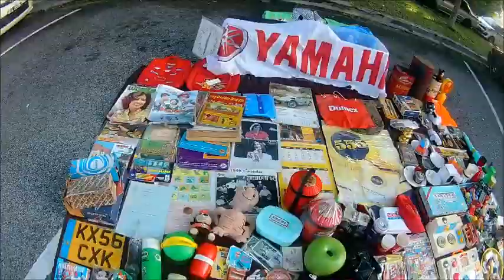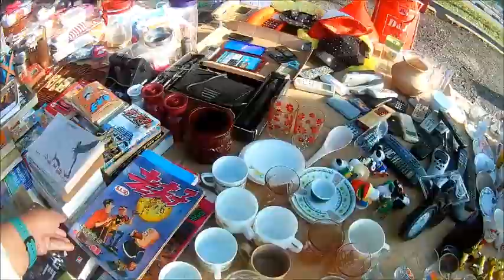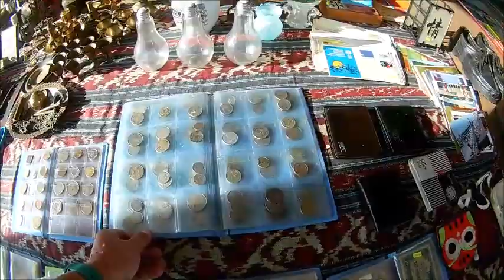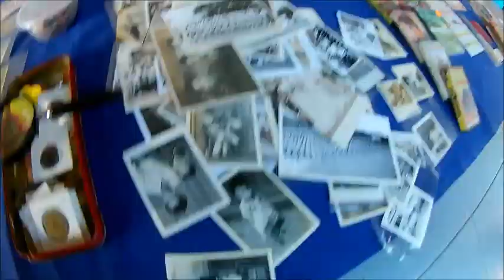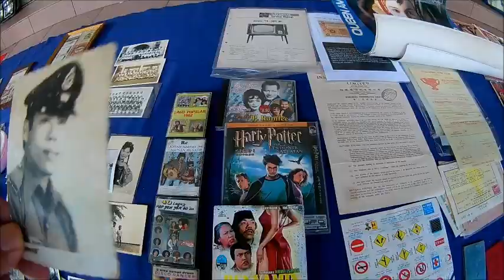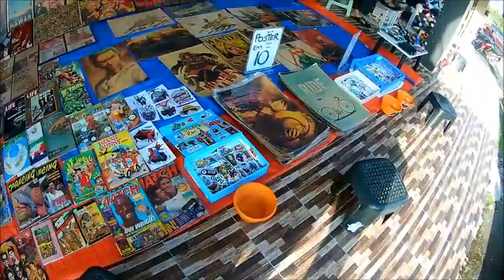Pasar karat Teluk intan